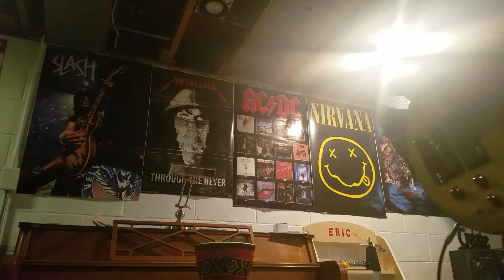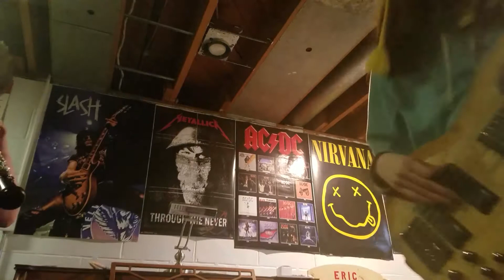jam session - Luna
jam session w the squad (M E T A L O B O E)